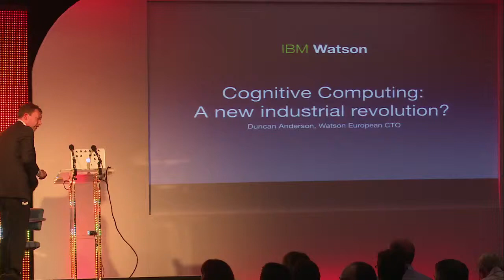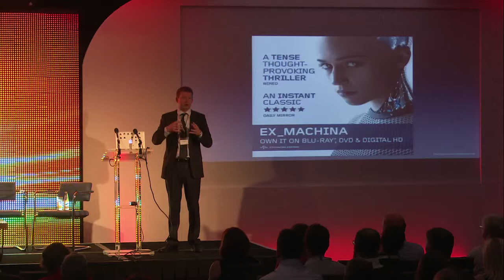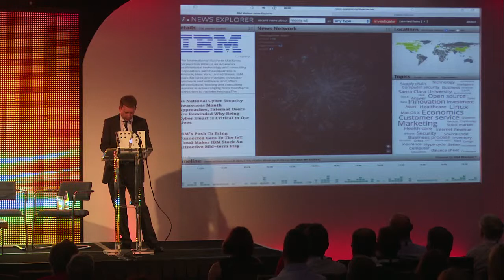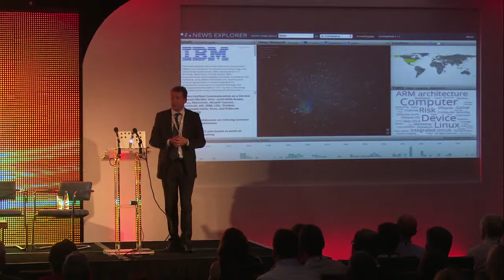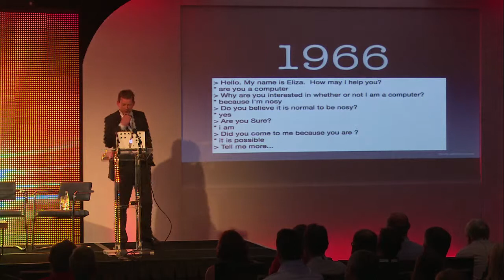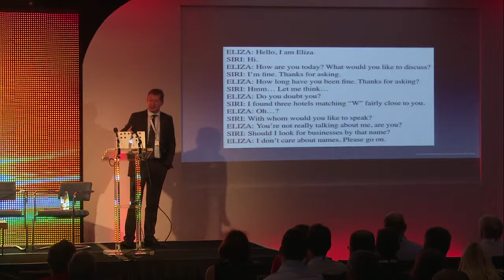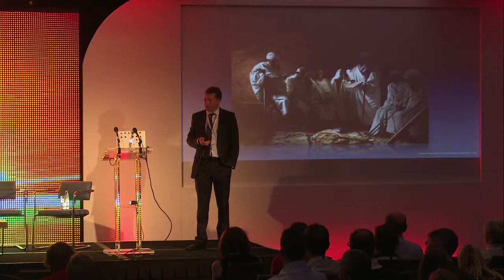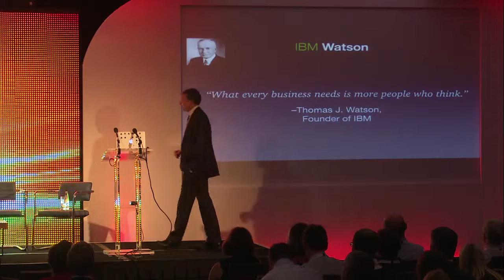ScotSoft2015 - Duncan Anderson, IBM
SotSoft2015 - Duncan Anderson, CTO, Watson, IBM - Is "Cognitive Computing," Another Industrial Revolution?